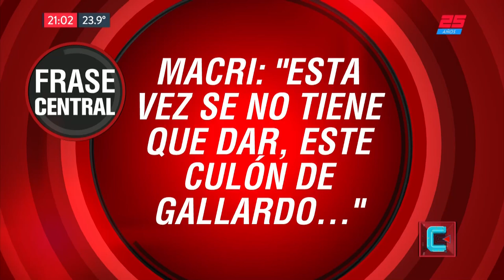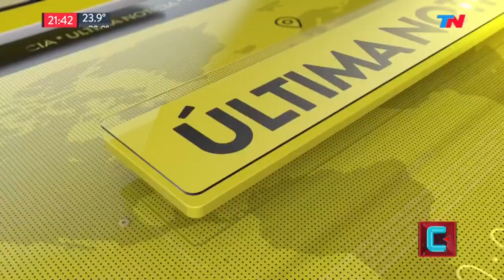Megaclásico sin visitantes | TN CENTRAL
Programa de "TN Central" emitido el Lunes 5 de Noviebre de 2018.